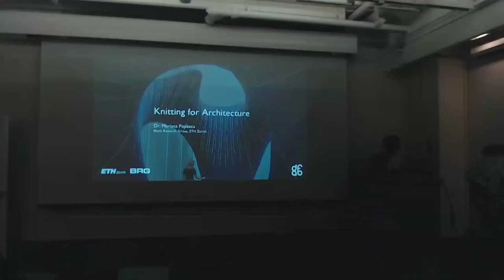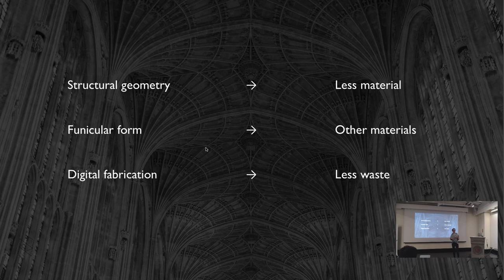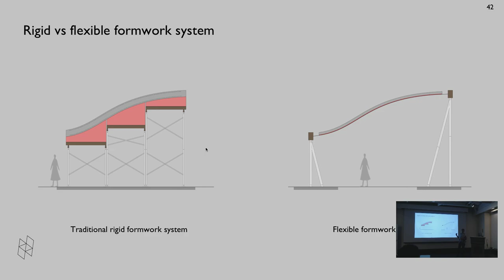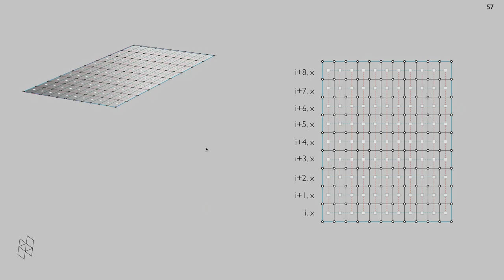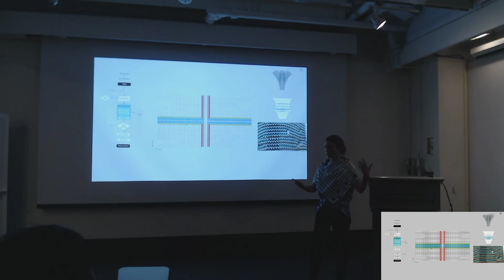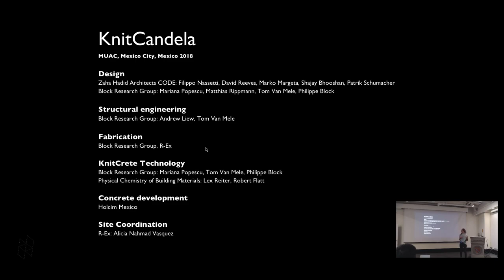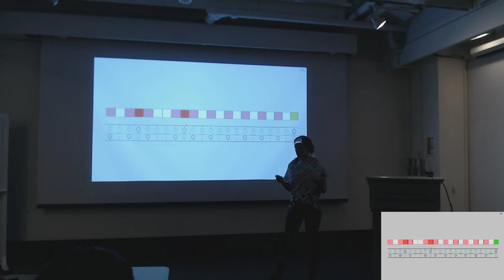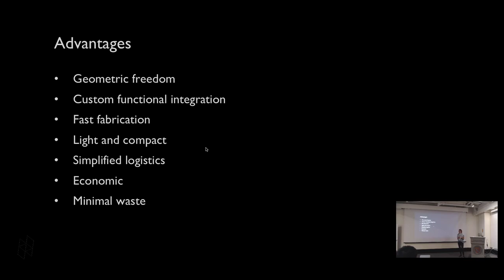"Knitting for Architecture" | Guest Lecture by Dr. Mariana Popescu | Harvard GSD-6338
In this guest lecture, Mariana Popescu shared her work on digital fabrication, knitting, textiles, and their potential impact in a more sustainable building future. Recorded on 2019/09/18.

Dr. Mariana Popescu is an architect with a strong interest in innovative ways of approaching the fabrication process and use of materials. Her work as researcher at the Block Research Group in the NCCR Digital Fabrication, ETH Zürich, revolves around textiles as integral part of building processes, culminating the acclaimed Knit Candela sculpture, exhibited in the Museo Universitario de Arte Contemporáneo in Mexico City, and her PhD dissertation "KnitCrete: Stay-in-place knitted fabric formwork for complex concrete structures."

Mariana received Bachelors and Master's degrees in architecture from Delft University of Technology, and a PhD from ETH Zürich. In 2019, Mariana has been named to MIT Technology Review’s prestigious annual list of Innovators Under 35 as a Pioneer.

This video is part of the Fall 2019 lecture series for GSD-6338: Introduction to Computational Design, taught at the Harvard University Graduate School of Design.

Harvard University Graduate School of Design, Fall 2019.